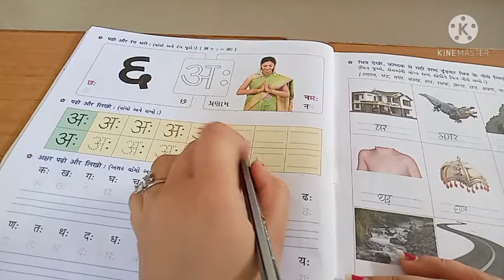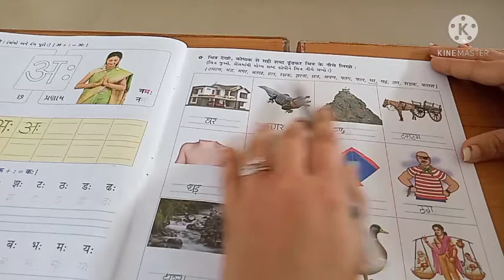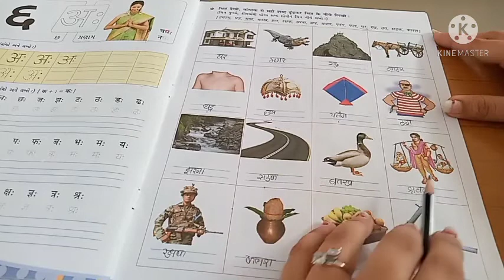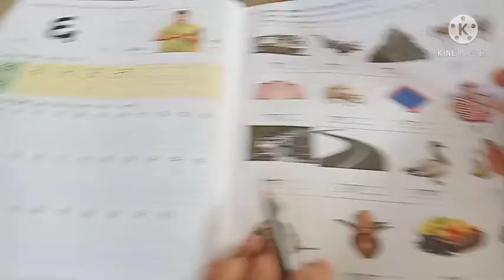ધોરણ-૨ વિષય- હિન્દી પ્રવેશિકાં પેજ નં- ૫૦.૫૧